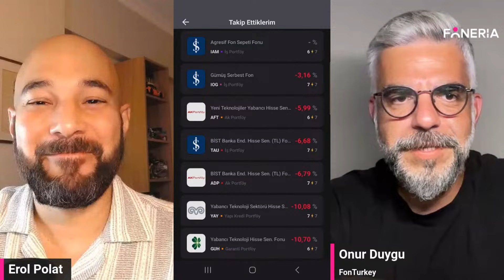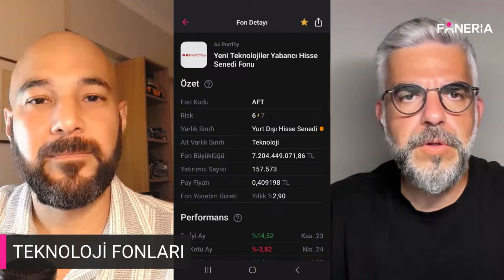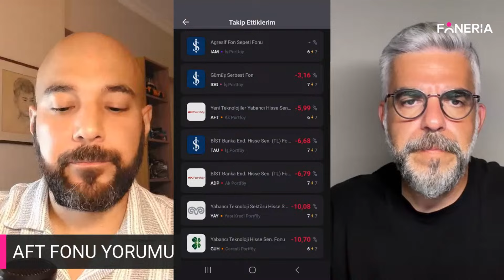AFT Teknoloji Fonu Yorumu 5 Ağustos 2024 I Onur Duygu I Foneria TV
Bu videoda yer alan yatırım bilgi, yorum ve tavsiyeleri yatırım danışmanlığı kapsamında değildir. Yatırım danışmanlığı hizmeti; aracı kurumlar, portföy yönetim şirketleri, mevduat kabul etmeyen bankalar ile müşteri arasında imzalanacak yatırım danışmanlığı sözleşmesi çerçevesinde sunulmaktadır. Burada yer alan yorum ve tavsiyeler, yorum ve tavsiyede bulunan kişilerin, kişisel görüşlerine dayanmaktadır. Bu görüşler mali durumunuz ile risk ve getiri tercihlerinize uygun olmayabilir. Bu nedenle, sadece burada yer alan bilgilere dayanılarak yatırım kararı verilmesi beklentilerinize uygun sonuçlar doğurmayabilir.